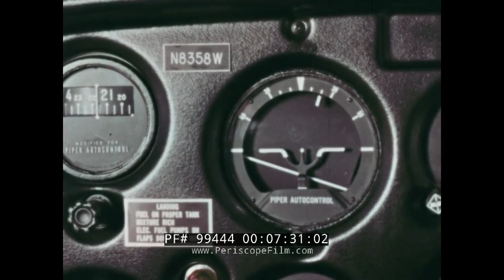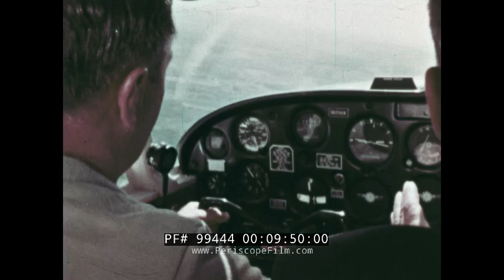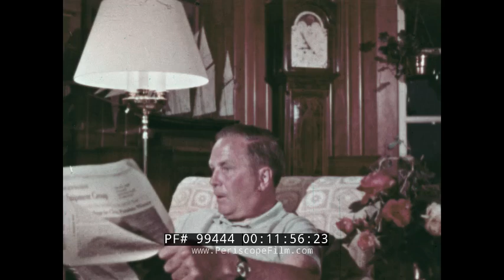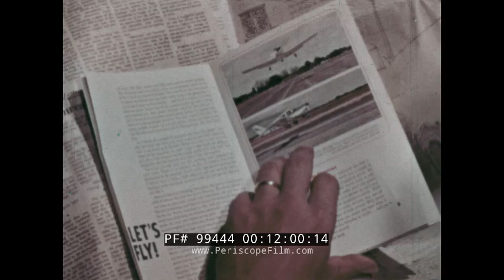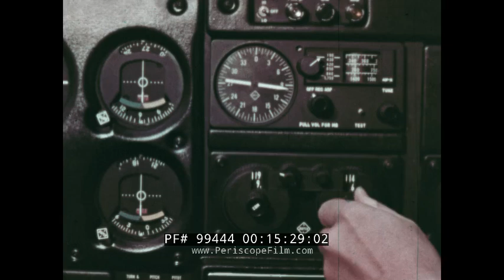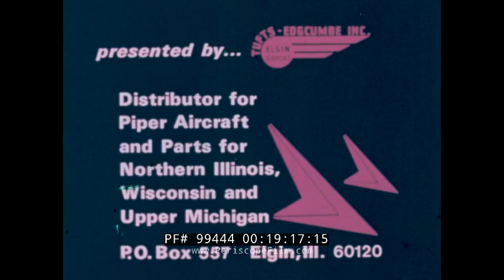"DON'T TELL MY WIFE" 1960s PIPER AIRCRAFT PA-28 CHEROKEE PROMOTIONAL FILM 99444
This early 1960s film is a long advertisement for Piper Aircraft produced by one of its distributors Tufts Edgcumbe. The action is depicted as a household drama between a husband and wife. A man and woman visit the Empire Aero Service hanger for Piper aircraft. They wave to a Piper as it flies over. A salesman greets the couple. The Piper PA-28 Cherokee (N9050W) lands on the runway. The wife’s early 1960s pillbox hat and pearls are clearly seen. On the ground is N8503W. The couple greets their daughter and son-in-law as they exit the Piper (:47-2:24).  Inside the sales office, the secretary wears a long strand of pearls and 1960s cat-eye glasses. File cabinets line the walls (2:25-2:47). The Piper leaves and the couple talk to the salesman in front of a 1960s Bonneville convertible. The husband speaks to the salesman inside the office and puts literature about learning to fly inside his suitcoat (2:48-4:50). Unknown to the husband, the wife returns in the Bonneville to take a flying lesson in Piper Cherokee N8358W. The salesman (also a flight instructor) uses his hands and the wing to explain lift, the use of ailerons, stabilator, and rudder. The salesman explains the Cherokee’s instrument panel, with closeups of the magnetic compass, speedometer, gyro compass, artificial horizon, clock, altimeter, turn and bank indicator, rate of climb or descent, engine gauges, and tachometer (4:51-8:01). The woman starts the engine and taxis the Piper. The Piper is shown flying against a cloud backdrop (8:02-9:03).   Unknown to the wife, the salesman and husband fly another day. Inside the cockpit shots are shown of the pilot flying with no hands to prove stability, as well as using the controls to go up and down and bank before landing. Information is written into a Pilot Flight Log book and handed to the husband (9:04-10:51).  The insides of the cockpit show the woman flying. The man lifts his hands up excitedly as he exits after his first solo flight (10:52-11:50). The man and woman sit in wingback chairs in an elegant living room with a large fireplace. Each is reading a flying manual hidden by a newspaper (11:51-12:22). The wife tapes a cross-country strip of paper to a large map of the United States.  She arrives for her flight in a 1960s short-sleeved dress with dark rickrack piping trim. The husband arrives. The two discover they are both flying in the larger Piper Six (N3202W). Footage is shown of the outside and inside of the plane. There is a back seat that also has a view of the instrument panel. (12:23-16:14). The Piper is seen outside a restaurant window where the three have lunch and discuss positive attributes of the Piper airplane. A Piper taxis as the salesman smiles at the camera and watches the Piper rise into the air. A pink teddy bear with a bow rides in the plane seat (16:15-20:00).

The Piper PA-28 Cherokee is a family of two- or four-seat light aircraft built by Piper Aircraft and designed for flight training, air taxi and personal use. The PA-28 family of aircraft comprises all-metal, unpressurized, single-engined, piston-powered airplanes with low-mounted wings and tricycle landing gear. They have a single door on the copilot side, which is entered by stepping on the wing.

The first PA-28 received its type certificate from the Federal Aviation Administration in 1960 and the series remains in production to this day. Current models are the Warrior, Arrow and the Archer TX and LX. The Archer was discontinued in 2009, but with investment from new company ownership, the model was put back into production in 2010.

The PA-28 series competes with the high-winged Cessna 172 and the similarly low-winged Grumman American AA-5 series and Beechcraft Musketeer designs.

Piper has created variations within the Cherokee family by installing engines ranging from 140 to 300 hp (105–220 kW), offering turbocharging, retractable landing gear, constant-speed propeller and stretching the fuselage to accommodate six people. The Piper PA-32 (initially known as "Cherokee Six") is a larger, six-seat variant of the PA-28. The PA-32R Saratoga variant was in production until 2009